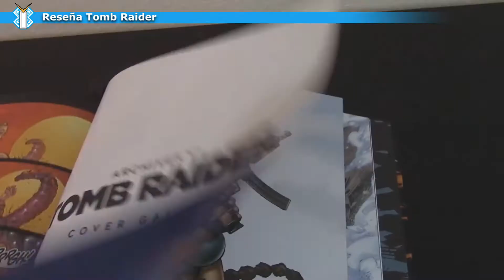Reseña Tomb Raider - Ichiban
Una breve reseña gamer sobre la gran saga de videojuegos Tomb Raider... Que lo disfruten!

Créditos: Vanessa Navas, Oswaldo Araujo, 3V Advisor.